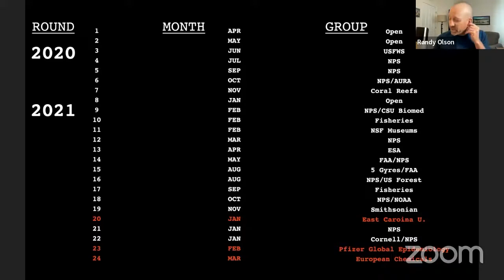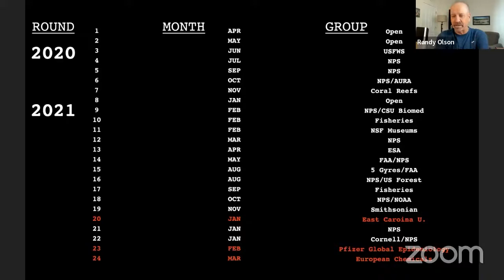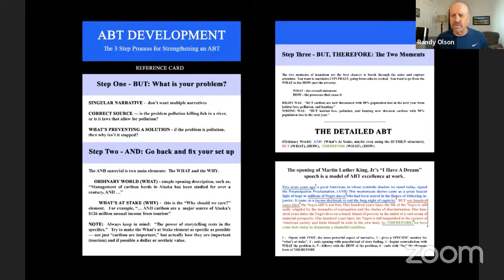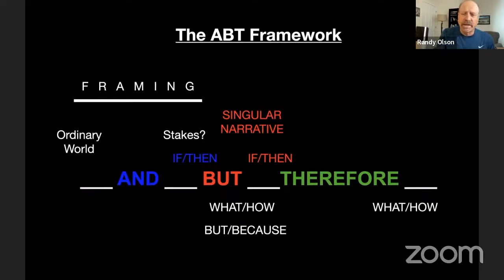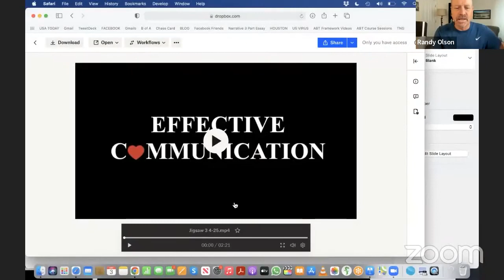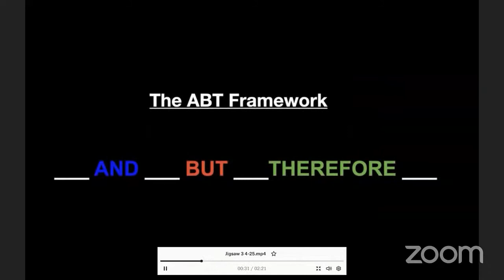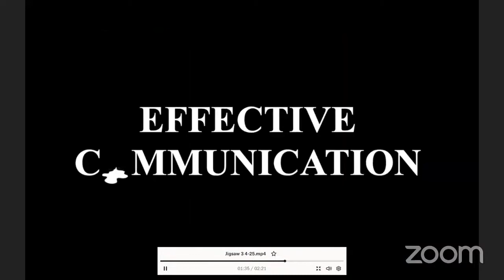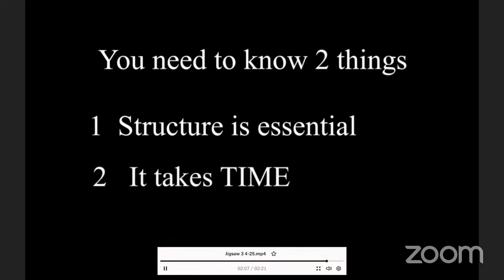ABT Time Ep 38 - ABT REUNION TIME: 8 participants from the first round of the ABT Course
Two years ago last month we pulled together the first 50 participants for the ABT Framework course.  25 rounds later, it was time to pull together 8 of them to discuss what they got out of the course and how they’ve used it.  It’s a great discussion and huge validation of the course.  Yay!